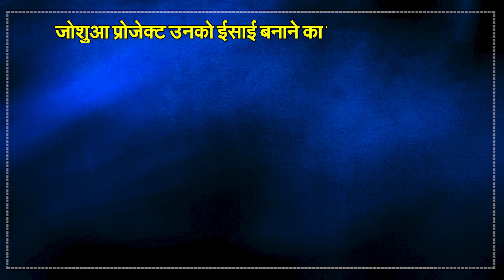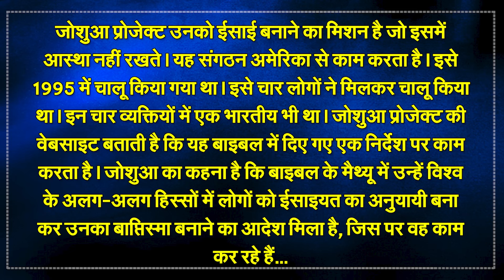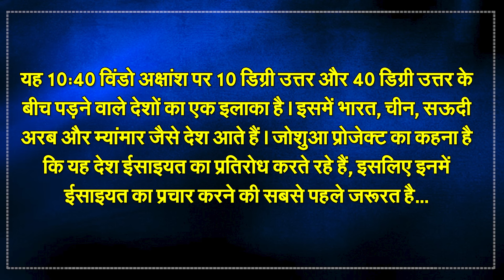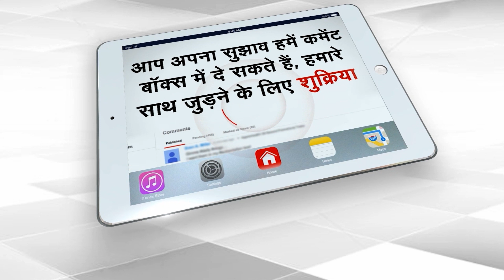भारतीयों को ईसाई बना रहा ‘JOSHUA PROJECT’, 6 करोड़ लोगों का हो चुका है धर्मांतरण | Capital TV UP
Joshua Project is playing a big role in promoting Christianity in India. This organization based in America is collecting data of castes, tribes and other groups of India and is trying to convert them to Christianity. Joshua Project has collected data of more than 2000 castes and communities in India. Joshua Project is working not only in India but also in other parts of the world. Its targets are mostly those countries where Christianity has not yet spread on a large scale.